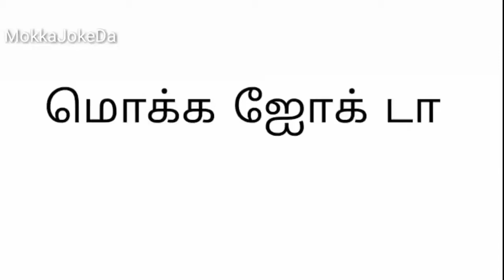Mokka joke 13 | Mokka joke da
Here you can get mokka joke, palaya joke, school time jokes, new jokes, childhood jokes, old jokes etc...